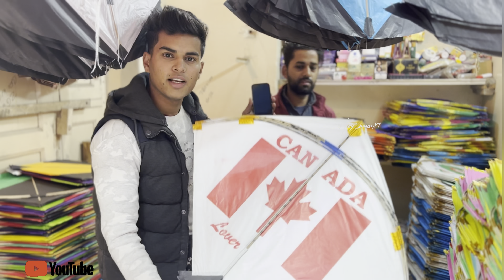Cheap kite shop🪁 , kite market 🪁 in Ludhiana 2023, lohri special 🔥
Location near tranka wala bazaar
Uv traders
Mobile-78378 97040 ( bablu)